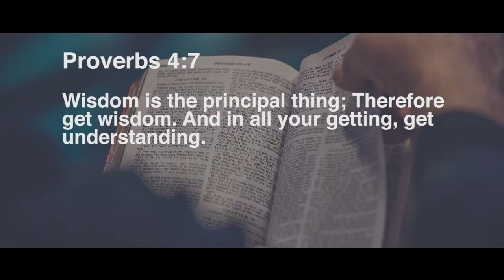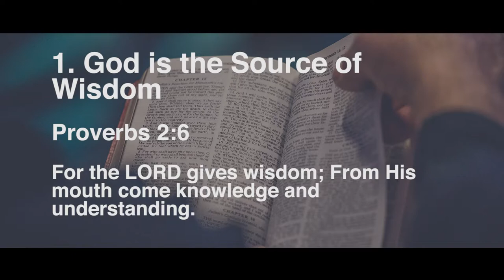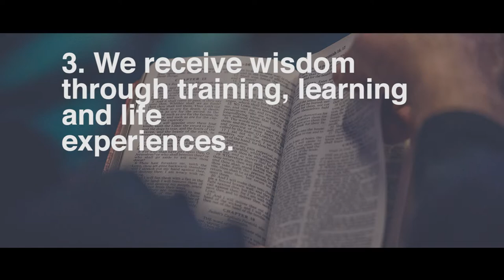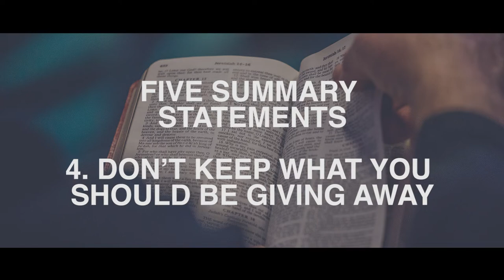Wisdom Walk (Part 1) (Key Points) | Ps. Ashish Raichur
Key Points (Sermon Summary in 5 Minutes)
Sunday Sermon Wisdom Walk (Part-1) (Key Points) | Ps. Ashish Raichur

Wisdom is the main thing. Walking in wisdom should be top priority. In this message we understand what wisdom is and distill the teaching of the book of Proverbs into five summary statements.